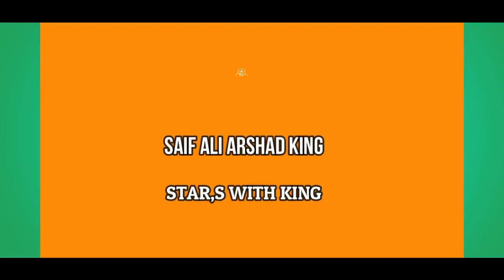Vlog - 84 12 Rabi-Ul-Awal Ka Mubarak Mahine Mein Galiyan Sach Gai Part 06